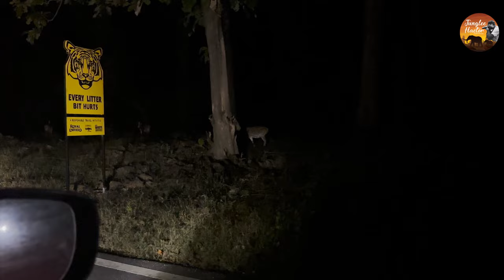jimcorbett Night Drive in Mohan | नाईट ड्राइव | Junglee Hactor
Welcome to the JungleeHactor Channel. This is the Night Drive Mohan in Jim Corbett National Park.

इस बार आपको रात के जंगल की साइटिंग दिखाऊगा, जो मोहान जाने के रास्ते में पड़ता है॥

1. Wildlife and Environmental Considerations: The Junglee Hactor Vlogger strives to showcase the beauty and wonder of nature responsibly. However, it is important to remember that wildlife and ecosystems are delicate and should be respected. The vlogger encourages viewers to prioritize conservation efforts, follow ethical guidelines, and always prioritize the safety and well-being of wildlife and the environment.

2. Risks and Safety: Safaris and wildlife encounters inherently involve risks. The Junglee Hactor Vlogger aims to document these experiences while adhering to safety protocols and local regulations. However, viewers should understand that engaging in similar activities carries its own set of risks. It is crucial to exercise caution, conduct thorough research, and seek professional advice or guidance before undertaking any similar activities or adventures.

3. Local Laws and Customs: The Junglee Hactor Vlogger may travel to various locations in India. It is essential to recognize that laws, regulations, and cultural norms differ from one region to another. The vlogger strives to respect and abide by local laws and customs, but viewers are responsible for their own conduct and must familiarize themselves with the specific regulations of their intended destinations.

4. Third-party Links and Endorsements: The Junglee Hactor Vlogger may provide links or recommendations to third-party websites, products, or services. These are provided for convenience and informational purposes only. The vlogger does not endorse, guarantee, or assume responsibility for the accuracy, safety, or quality of these external resources. Users should exercise their own judgment and discretion when interacting with such third-party content.

5. Personal Responsibility: Viewers and users of the Junglee Hactor Vlogger's content are solely responsible for their actions, decisions, and outcomes resulting from their engagement with the vlogger's materials. The vlogger cannot be held liable for any loss, damage, injury, or negative consequences arising from the use of the provided information.

By accessing and interacting with the Junglee Hactor Vlogger's content, you indicate your understanding and agreement to the above disclaimer. If you do not agree with any part of this disclaimer, it is advised to refrain from using the vlogger's materials.

Video Edited by : Grafiko Studio